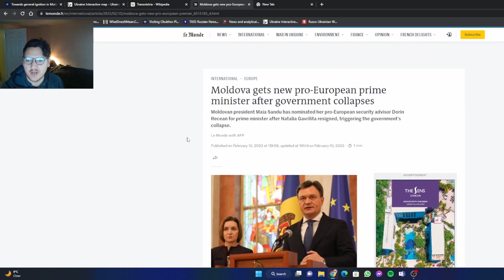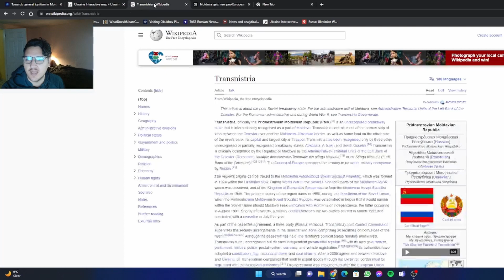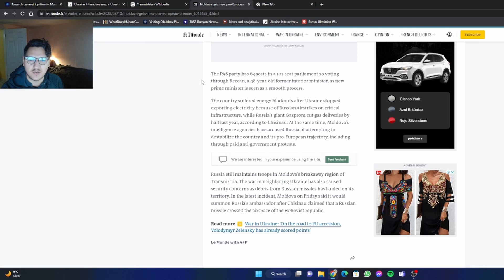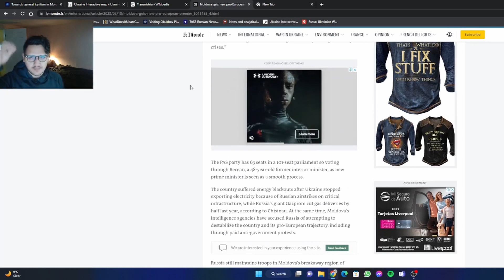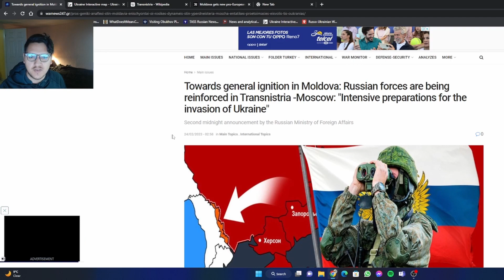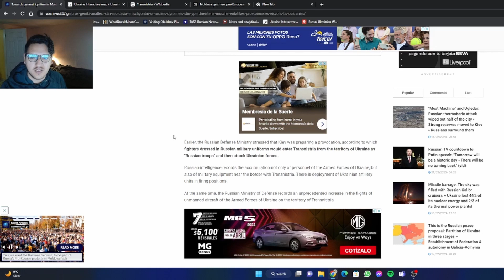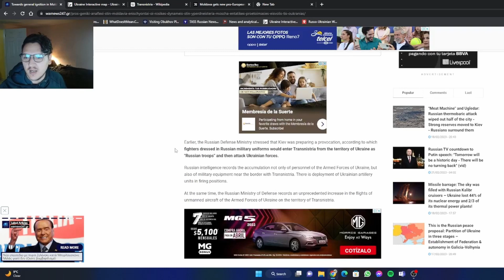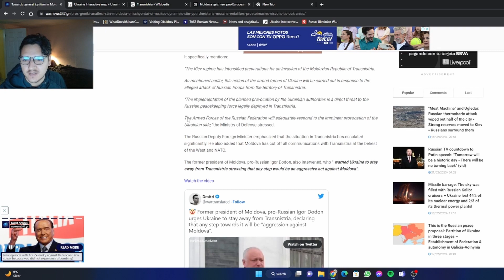Russia Accuses Ukraine Of Plans To Attack Transnistria: Moldova On Edge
Amid tensions near the Border of Moldova and Russian controlled Transnistria, Russia claims that Ukraine is trying to draw Moldova, who's President just resigned amid all the pressure stemming from financial trouble to the war in Ukraine - into a confrontation with The Red Army by staging a false flag attack and blaming Russia.